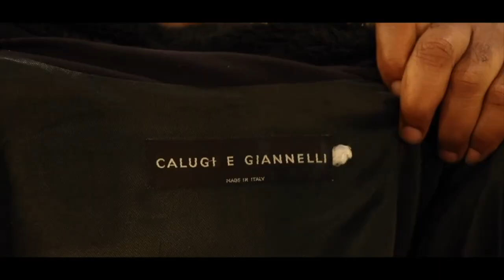BA PLAYS NIONSO YA SUISSE TRÈS FACHER, BANGO NIONSO BALOBI BA KO SOUTENIR RIVE KONO.